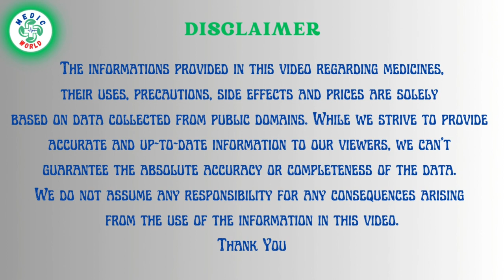Ansaid | Its Uses, Dose and Side Effects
In this educational video, we will be discussing the benefits of Ansaid, a medicine that provides relief from fungal pain, specifically in the teeth and jaws. If you're looking for effective solutions to alleviate your discomfort, this video is for you. Say goodbye to dental discomfort with Ansaid!